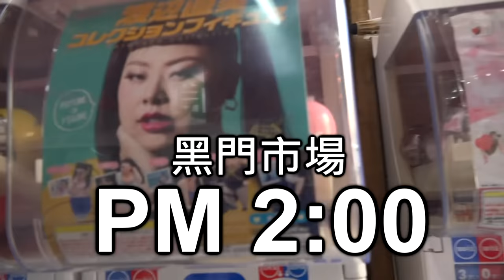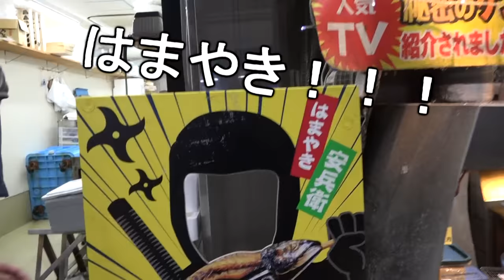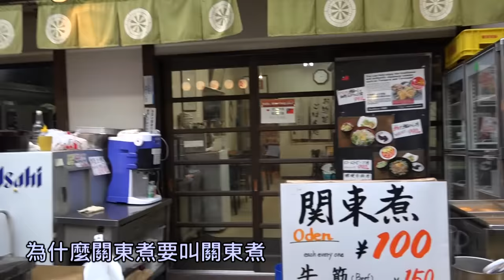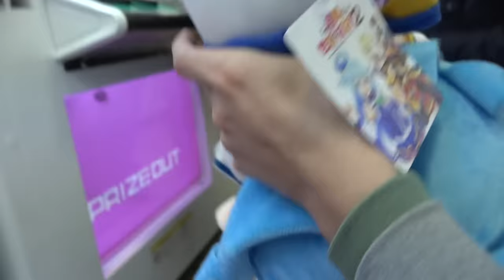【尊】超好吃的啦!!黑門市場的美食之旅!?【大阪自由行Day.1】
睽違一年,又跑去日本大鬧了

我要逛爆日本的宅宅翹...笑嘻嘻  (ﾟ∀ﾟ)